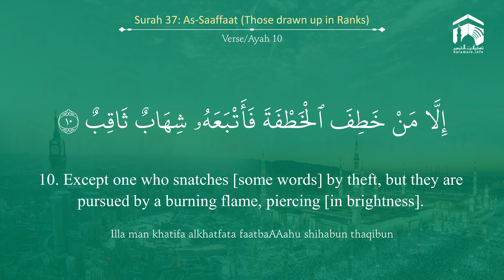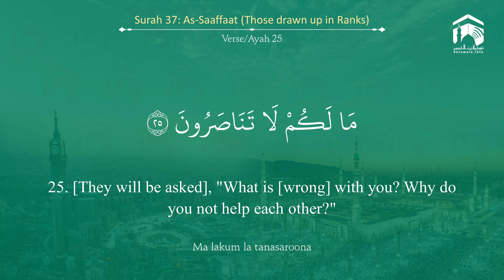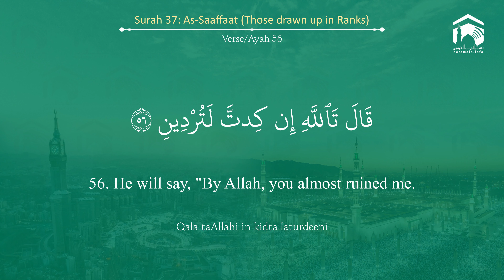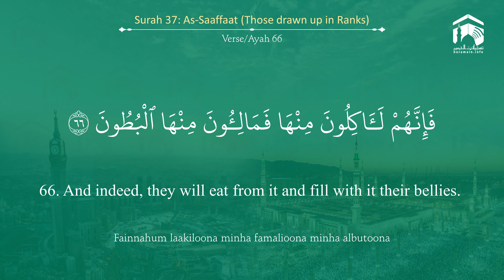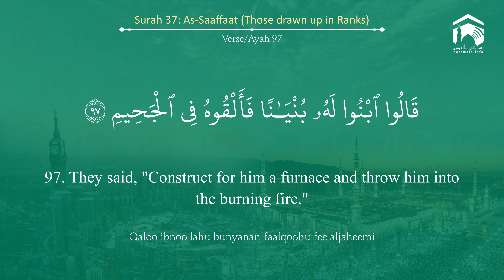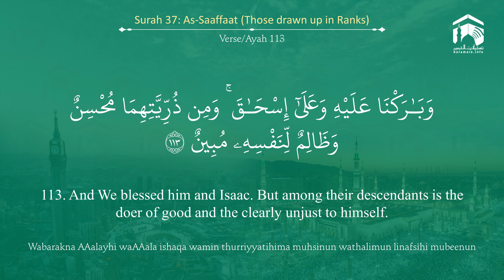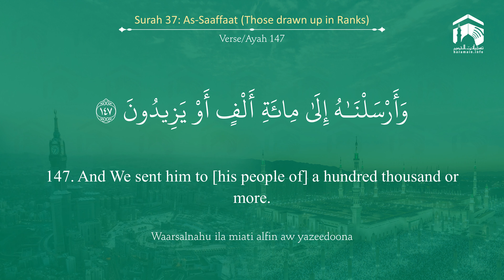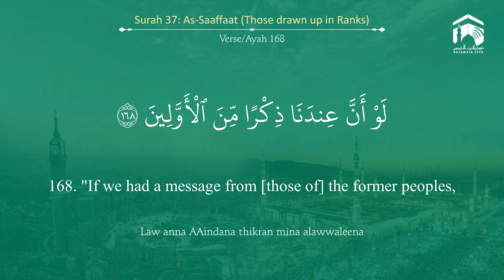Quran 37 Surah As Saaffaat سورة الصافات Sheikh Mohammad Ayub - With English Translation